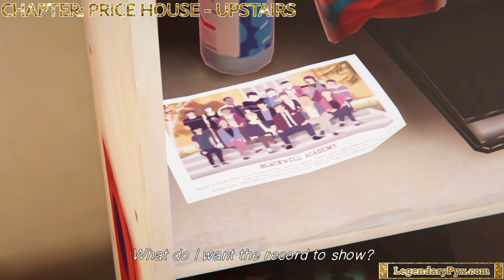Life Is Strange Before The Storm - Episode 3 - 100% Platinum Walk through Part 3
Bring on the Storm
Complete all other trophies

Platinum
Recreational Vandalism
Complete the optional graffiti #1 in Episode 1: Awake

I See U Saw
Complete the optional graffiti #2 in Episode 1: Awake

Complete the optional graffiti #3 in Episode 1: Awake

 Home Unimprovement
Complete the optional graffiti #4 in Episode 1: Awake

Rock Idol
Complete the optional graffiti #5 in Episode 1: Awake

Dramatis Personae
Complete the optional graffiti #6 in Episode 1: Awake

Mulligan Stew
Complete the optional graffiti #7 in Episode 1: Awake

Pioneer Spirit
Complete the optional graffiti #8 in Episode 1: Awake

Face Your Anger
Complete the optional graffiti #9 in Episode 1: Awake

Lucid Writing
Complete the optional graffiti #10 in Episode 1: Awake

 Awake, Dear Heart
Complete Episode 1: Awake

GoldStagehandwriting
Complete the optional graffiti #1 in Episode 2: Brave New World

Radical Piratical
Complete the optional graffiti #2 in Episode 2: Brave New World

 Feels on Wheels
Complete the optional graffiti #3 in Episode 2: Brave New World

BronzeCanon Wall
Complete the optional graffiti #4 in Episode 2: Brave New World

Wishlist
Complete the optional graffiti #5 in Episode 2: Brave New World

Friendly Forest Friends
Complete the optional graffiti #6 in Episode 2: Brave New World

Tread Harshly
Complete the optional graffiti #7 in Episode 2: Brave New World

Permanent Record
Complete the optional graffiti #8 in Episode 2: Brave New World

Vanity Fare
Complete the optional graffiti #9 in Episode 2: Brave New World

 Creature Feature
Complete the optional graffiti #10 in Episode 2: Brave New World

 O, Wonder!
Complete Episode 2: Brave New World

 American Graffiti
Complete the optional graffiti #1 in Episode 3: Hell Is Empty

 Extra Credit
Complete the optional graffiti #2 in Episode 3: Hell Is Empty

 Peer Review
Complete the optional graffiti #3 in Episode 3: Hell Is Empty
 Monthly Masterpiece

Bronzemplete the optional graffiti #4 in Episode 3: Hell Is Empty

 Spit Take
Complete the optional graffiti #5 in Episode 3: Hell Is Empty

 Venting Machine
Complete the optional graffiti #6 in Episode 3: Hell Is Empty

 Hello Nurse
Complete the optional graffiti #7 in Episode 3: Hell Is Empty

 A Penned Appendage
Complete the optional graffiti #8 in Episode 3: Hell Is Empty

 Drunk Drawer
Complete the optional graffiti #9 in Episode 3: Hell Is Empty

Messed Up
Complete the optional graffiti #10 in Episode 3: Hell Is Empty

All the Devils are Here
Complete Episode 3: Hell Is Empty

Complete Episode 1, Episode 2 and Episode 3 of Life is Strange: Before the Storm